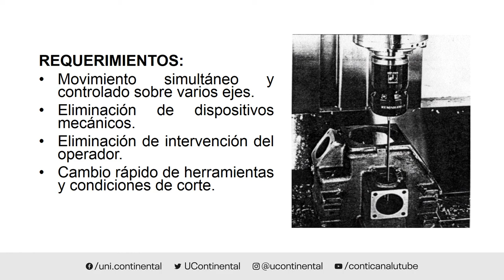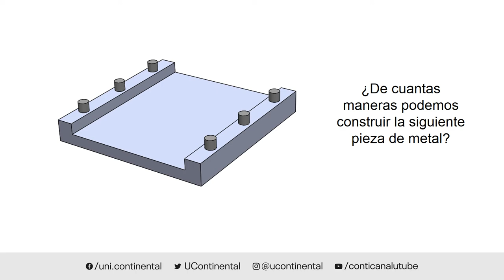Presentación de la asignatura de Máquinas de Control Numérico Computarizado - ASUC00552